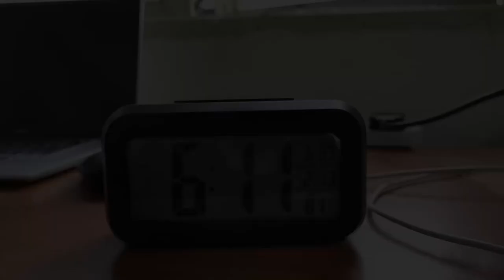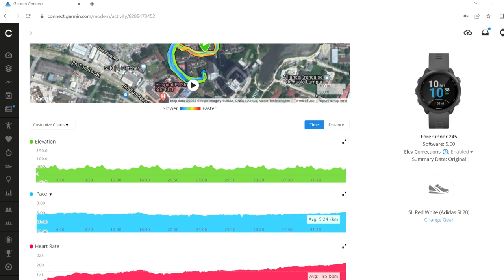What great shoe to run after rain? Training Vlog (Day 3) - Merapoh Rainforest Trail 2022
Hi guys, I am JJ, welcome to my training Vlog!!

There is 36 days left before the competition, so basically this is a video consists of training menu, my daily plan, and also showing how I, as a student in Malaysia University train for the trail event under the available resources.